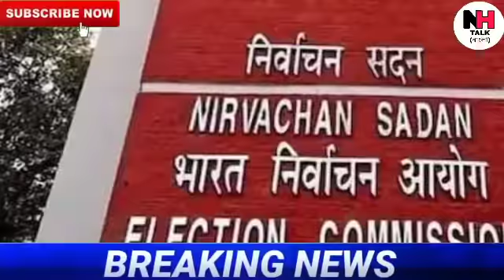শেষ দফার ভোটের আগে মারাত্মক পদক্ষেপ নিল কমিশন। West Bengal Assembly election opinion poll 2021।